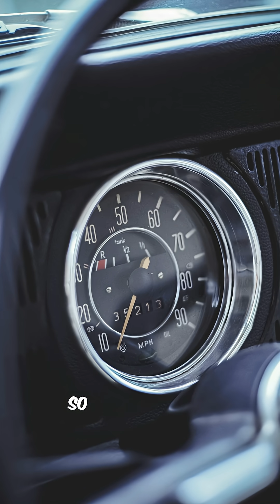The Real Reason the U.S. Never Went Metric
Why does America still use miles, inches, and gallons when most of the world went metric? In 55 seconds we trace the history — from inheriting Britain’s Imperial system at independence, to the 1970s failed metrication, to today’s odd split where NASA, the military, and scientists use metric while everyday life clings to miles per hour.